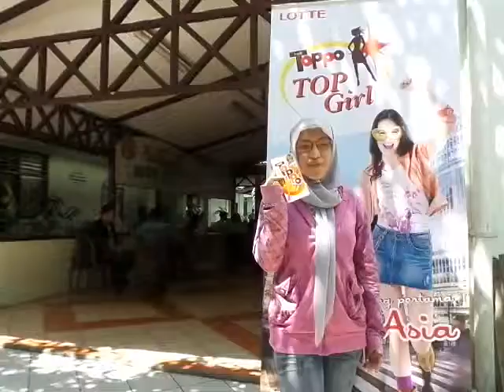Toppo Top Girl Indonesia_Surabaya_Sintha